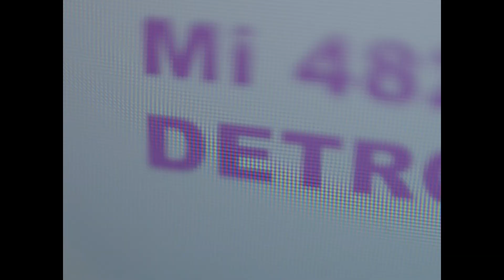Whale Hunter Trailer with Eng sub/ трейлер "Китобой"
Trailer Whale Hunter (dir. A.Abbasov) ("Китобой", реж. А. Аббасов)